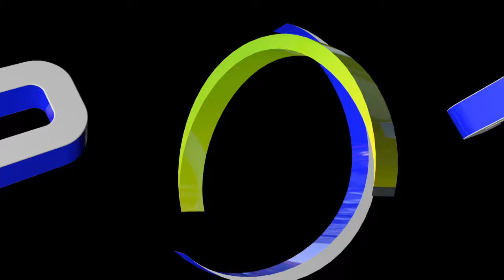2016 OFC U17 Preliminary | Samoa vs American Samoa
Samoa beat American Samoa 3-0 on Match Day 1 of the 2016 OFC U-17 Championship Preliminary.